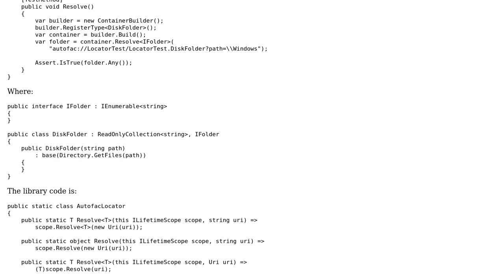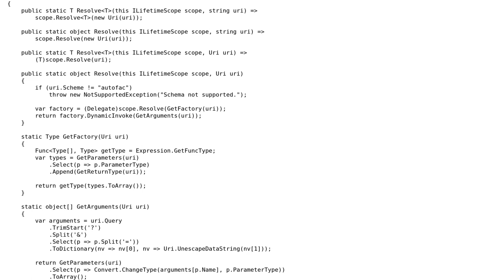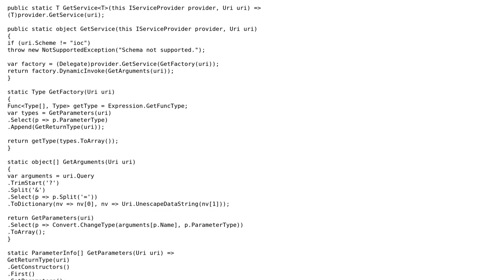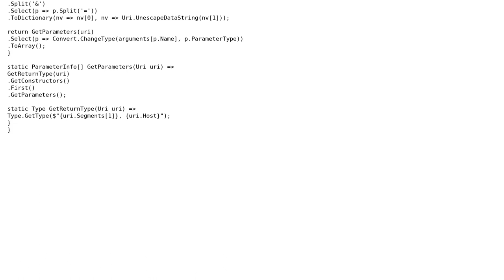Autofac support for connection strings (2 Solutions!!)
Autofac support for connection strings

With thanks & praise to God, and with thanks to the many people who have made this project possible! | Content (except music & images) licensed under CC BY-SA | Music | Images & others | With thanks to user Travis Illig user Dmitry Nogin and the Stack Exchange Network Trademarks are property of their respective owners. You are responsible for your own actions.